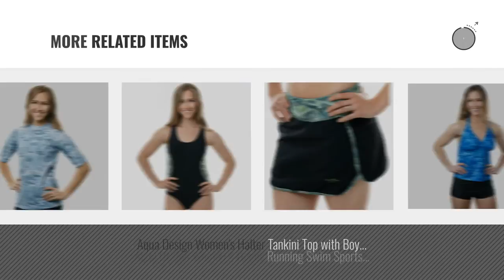Aqua Design Women Fashion [2018 Best Sellers]: Aqua Design Womens Loose Fit Long Sleeve Swim Surf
New! 2019 Black Friday / Cyber Monday Rash Guards Deals and Updates.

Black Friday / Cyber Monday Aqua Design Womens Loose Fit Long Sleeve Swim Surf Rash Guard With Thumb Holes, Royal by Aqua Design

Black Friday / Cyber Monday Aqua Design Women UPF 50+ Short Sleeve Loose Fit Rash Guard Swim Surf Shirt by Aqua Design

Black Friday / Cyber Monday Aqua Design Women's Big Wave Rash Guard UPF 50+ Comfort Fit Swim Rashie Shirt X-Large by Aqua Design

Black Friday / Cyber Monday Aqua Design Women’s Swimming Surf Beach UPF Boy Shorts, Royal Ripple/Black, Size L by Aqua Design

Black Friday / Cyber Monday Aqua Design Womens Racerback Swim Yoga Zip Pullover Colorful Padded Sports Bra, Green by Aqua Design

Black Friday / Cyber Monday Go Gossip Solids Skirtini Black by Aqua Couture

Black Friday / Cyber Monday Aqua Design Women's High Impact Athletic Padded Comfort Sports Bra, Royal Ripple/Black, L by Aqua Design

Try Also:
#=CONCATENATE(C284,"Fashion")